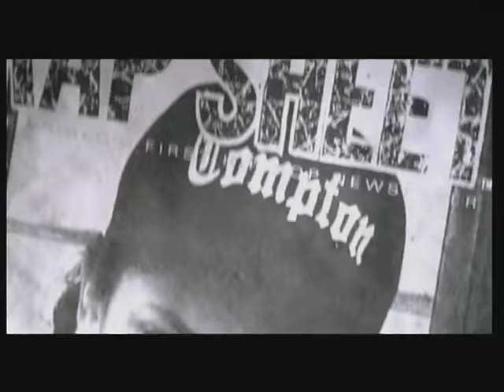B.U.G. Mafia - Un 2 Si Trei De 0 (feat. ViLLy) (Prod. Tata Vlad) (Videoclip)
B.U.G. Mafia - Un 2 Si Trei De 0 (feat. ViLLy) (Videoclip)

Interpretare: Caddillac / Tataee / Uzzi / ViLLy
Text: Tataee / Uzzi / Caddy
Muzica: Tata Vlad / Uzzi / Caddy
Producator muzical: Tata Vlad
Clape: Tata Vlad
Inregistrata, mixata si masterizata in Magic Sound
Inginer de sunet: Cristi Dobrica

Album: Un 2 Si Trei De 0 (Maxi-single)
Data Lansare 17 mai 2000
Casa de discuri: CASA
Producator: Casa Productions
Producator executiv: B.U.G. Mafia
Editor: Casa Productions

Producator videoclip: Casa Productions / Media Services
Producator executiv videoclip: Libra Film
Regizor: Tudor Giurgiu
Director imagine si operator: Alex Sterian